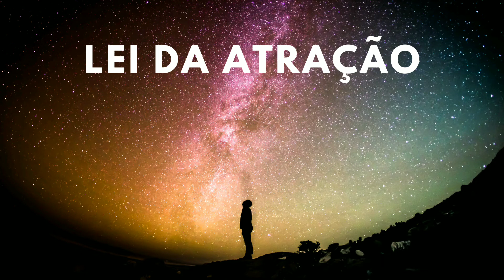A sua Vida não Será a Mesma depois que Você Assistir esse Vídeo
Lei da Atração um ímã que atrai aquilo que você deseja inesperadamente, se você fizer exatamente o que ensina no vídeo, a sua vida não será a mesma, você não será o mesmo, curta compartilhe e se escreva no canal. abraços!

Motivação, - Motivação 2020, - Melhor vídeo de motivação 2020, - 2020,
- Motivacional , - Motivacional 2020, - Melhor do Motivacional, -
Motivação Narrado, - Motivacional Narrado, - Motivação para vida,
- Motivação para o sucesso, - Motivação para estudantes, - Mensagem
positiva, - Reflexão, - Autoajuda, - Mensagem de otimismo, Inglês
legendado português, - Resiliência, - Autoconhecimento, - Palestra
Motivacional, - Palestra de motivação, - Palestra motivacional e
engraçada, - Palestras sobre a vida, - Historias reais de superação.
Vencendo batalhas, Pregação Padre Fábio de Melo. Perdoe a si mesmo!
Liberte-se para ser feliz! As nossas escolhas, - lei da atração, - lei da atração em sua vida.